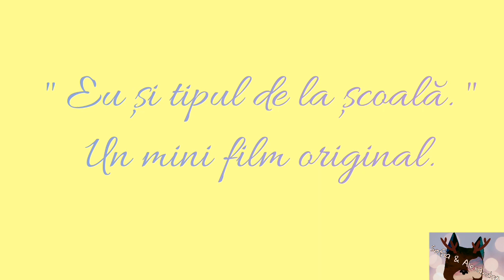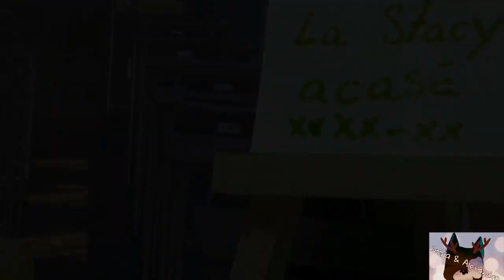LPS în română: "Eu și tipul de la școală" Mini Film Original (Special de Crăciun)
Jazz este o fată obișnuită, dar inamicul ei cel mai mare este Jacob. Mereu își bat joc unul de celălat prin farse. Timpul trece și sentimentul de fluturași în burtă nu trece? Ce se petrece?

Hello toată lumea !! Ce faceti ?? Acest mini film este special de Crăciun!!🎄🎉
A fost greu să inventez o poveste de dragoste ca nu sunt bună cand vine vorba de iubire si chestii de genu 😋. Sper sa va placa si un Craciun fericit 🎄🎉😊😍!!!

🚫Si apropo nu stiu de ce  ,dar comentariile sunt dezactivate . Youtube spune că poate contextul videoului nu este pentru minori sau eu am dezactivat comentariile . ( Ceea ce eu nu am facut) . Din punctul meu de vedere nu cred ca o scenă de sărut de câteva secunde cu niște jucării nu este adecvat pentru un copil probabil 8+ . Gen sunt sigură că atunci când eram mai mici mereu ne jucam cu păpușile si na poate se sărută  și era ok dar sa fim seriosi nu a fost nimic neadecvat in acest mini film !!! Va multumesc. 🚫